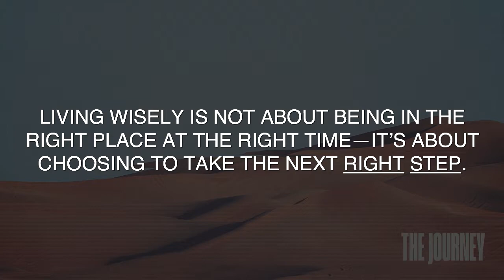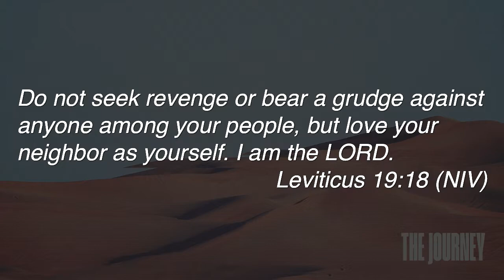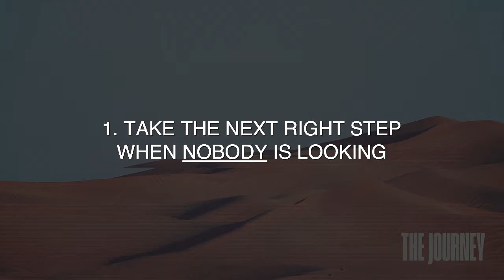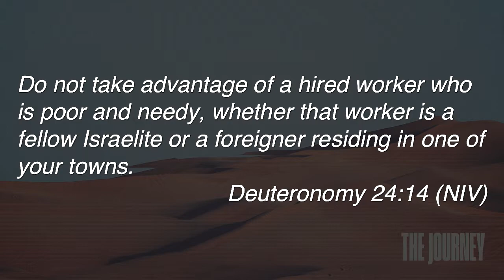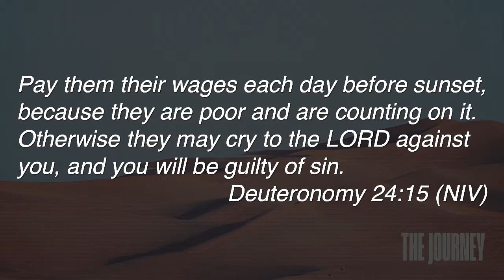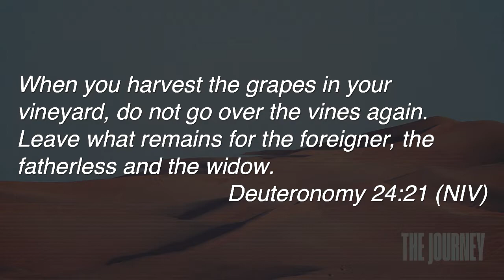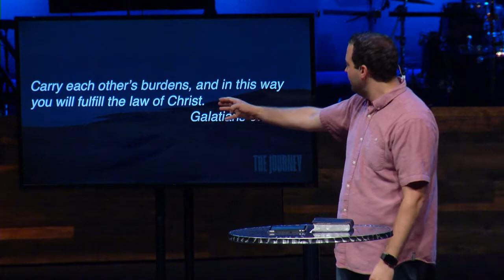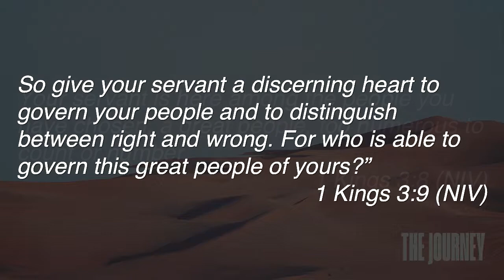The Journey (Week 9) | Nobody Climbs a Mountain in One Step | Pastor Eric Holmstrom | 08/04/19